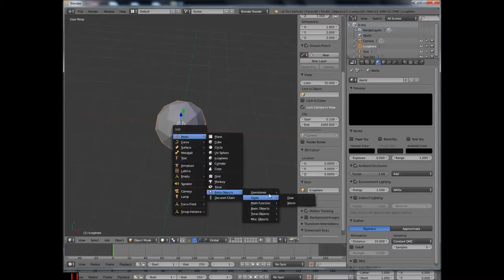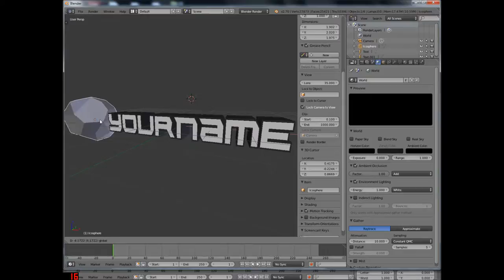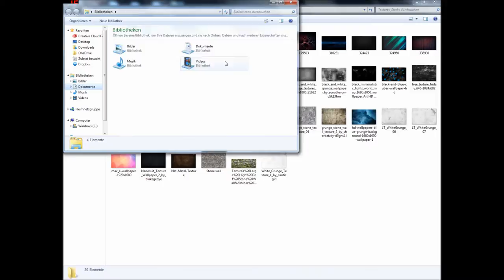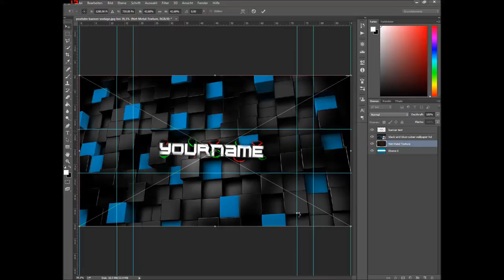your name banner (3)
Wer auch ein Banner
haben möchte,
der muss einfach auf unsere Webseite gehen.

Wir machen nicht nur intros,
sondern auch ICONS; BANNER; TUMBNAILS und OUTROS